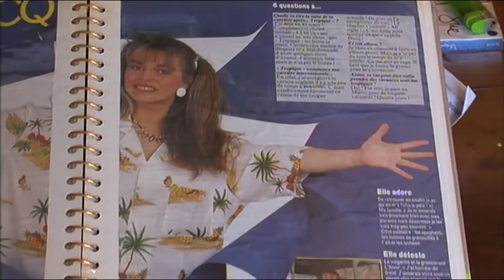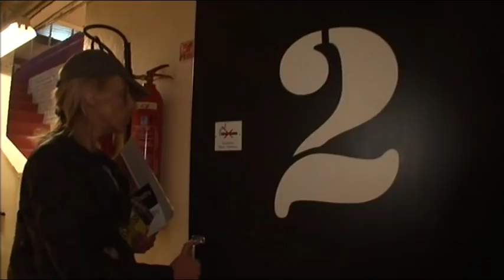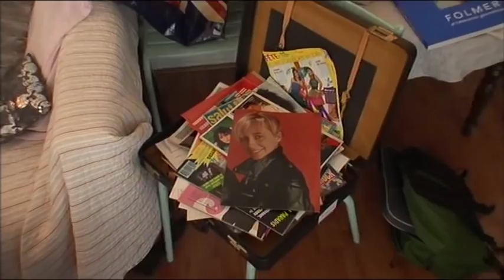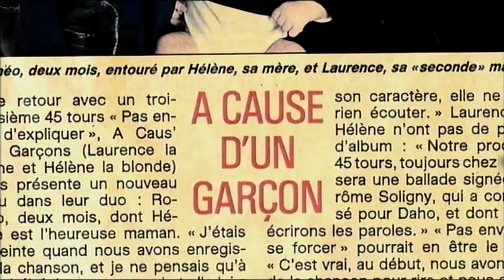Star d'un tube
Tropique de Muriel Dacq, A cause des garçons, Hasta siempre, du jour au lendemain ces tubes flirtes avec les sommets du hit parade. Que sont devenus leurs interprètes 30 après ? Comment survit-on à un succés éphémère ? Comment retourne-t-on à la réalité après avoir connu la gloire ? Quelles sont les reconversions possibles quand on a rien vu venir ?

Chaîne : M6
Émission : Accès Privé
Réalisation : Sophie Attar